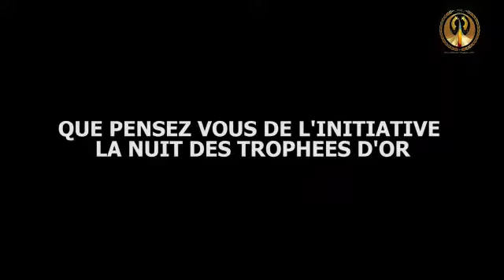GILBERT DÉOU MALÈ/NOMINÉ NUIT DES TROPHÉES D'OR ACTE 3/PARCOURS D'UN ARTISAN INFATIGABLE DU SECTEUR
Bien que nanti de grands diplômes après des études en histoire et en archéologie, il est un fin connaisseur de la chose culturelle, du milieu des arts et de la culture et surtout de sa terre natale de Ouèssè Wogoudo dans le département des Collines ; Gilbert Déou Malè Directeur Général du Fonds des Arts et de la Culture est un artisan infatigable aau service du secteur des arts et de la culture. Qualifié par les acteurs culturels de ''l'homme qu'il faut à la place qu'il faut'', il est sur tous les fronts où la Culture l'appelle. Artiste de la musique traditionnelle Tchinkounmey et Toba Hanyé de Ouèssè Wogoudo, il est sollicité du lundi au lundi et répond présent sur tous les événements. Une capacité qui n'est pas forcément reconnue à tous les cadres de l'administration centrale au Bénin. Découvrez le parcours instructif du DGFAC ici sur Ahouandjo TV.